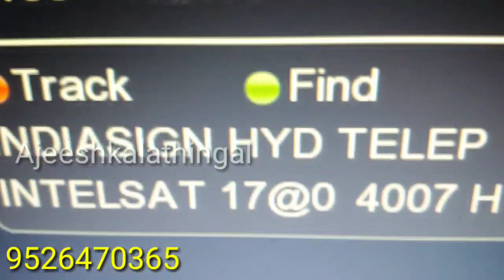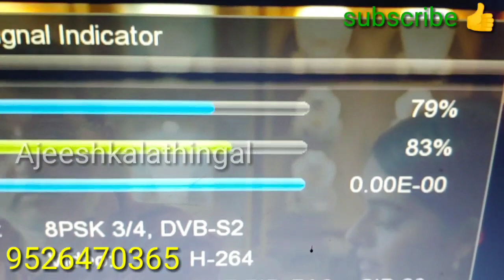Intelsat 17 reporter channel 2 tp and signal level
Intelsat 17
reporter
new tp
and signal level..